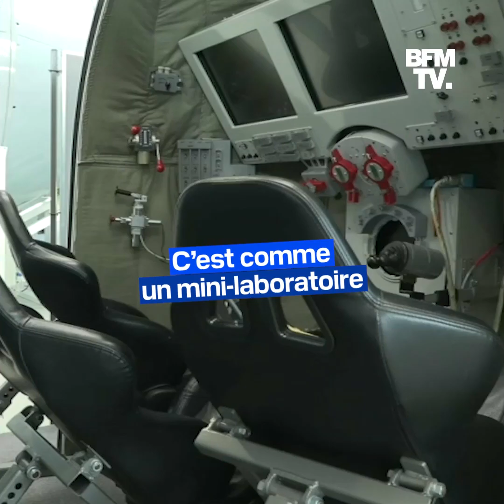Voici comment Sophie Adenot se forme pour ses futures missions dans l'espace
La Française Sophie Adenot a commencé son entraînement au sein de l’European Astronaut Center (EAC) à Cologne, en Allemagne. La pilote a été sélectionnée pour faire partie de la nouvelle promotion d’astronautes européens. Elle doit désormais se former avant de s’envoler dans l’espace pour ses futures missions.